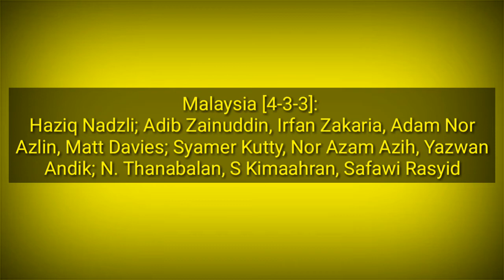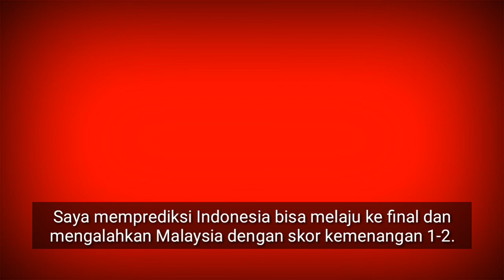Prediksi || Malaysia Vs Indonesia di Semi Final SEA Games 2017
Prediksi Malaysia vs Indonesia 26 Agustus 2017